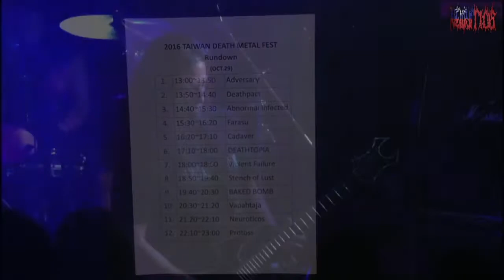NEUROTICOS - Hell in Asia 2016 Tour Diary Part 2 (TAIWAN)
Neuroticos - Hell In Asia 2016 Tour Diary Part 2 (TAIWAN) follows Neuroticos throughout Asian Tour 2016

10/22 Shiga-Japan
10/23 Osaka-Japan
10/29 Taipei-Taiwan
10/30 Manila-Philippines
11/02 Dharan-Nepal
11/04 Penang/Malaysia
11/05 Bangkok/Thailand
11/06 Saigon/Vietnam
11/08 Beijing/China
11/11 Ulaanbaatar/Mongolia
11/12 Seoul/South Korea
11/19 Hiroshima/Japan

Follow NEUROTICOS